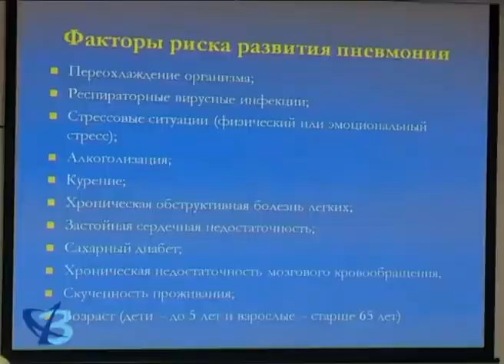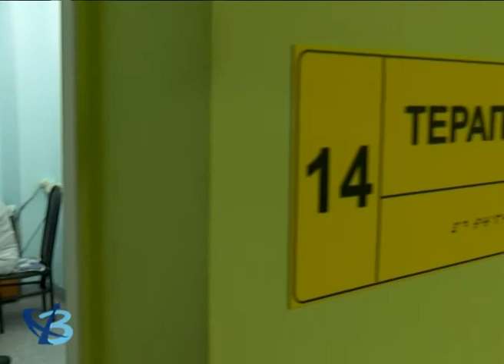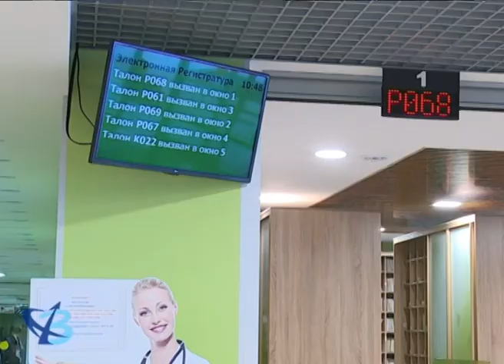Медикам о пневмонии 12+